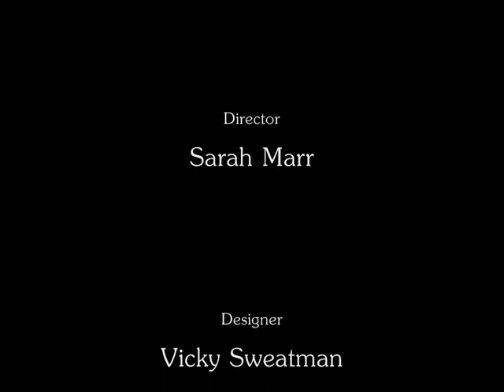Nothing Else Ever Jack Studio Theatre 2013.09.07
Ballast Theatre directed by Sarah Marr perform Nothing Else Ever by Howard Colyer at the Jack Studio Theatre, Brockley, London on Saturday 7 September 2013.

Cast: Anne - Judy Tcherniak; Mungo - Gareth Pilkington.

Creative Team: Author - Howard Colyer; Director - Sarah Marr; Designer - Vicky Sweatman; Lighting Designer - Stuart Glover; Sound Designer - Max Pappenheim; Stage Manager - Jo Clisby.